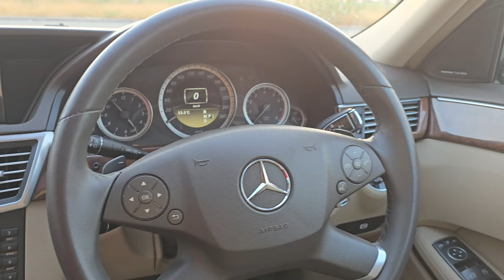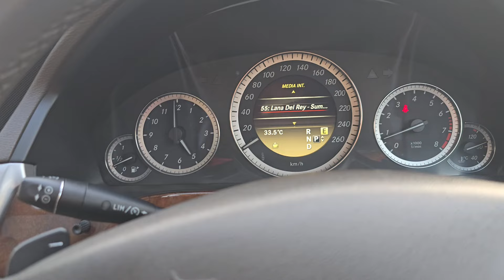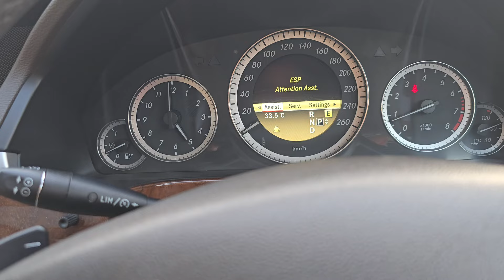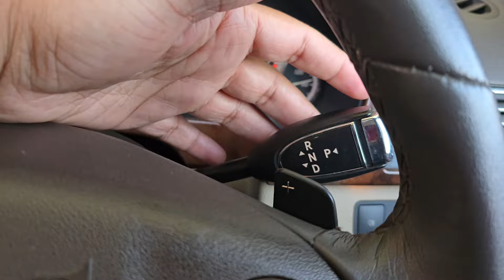Mercedes E-Class W212 Review: What No One Will Tell You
In this video, I share my personal review of the Mercedes E-Class W212, covering insights and details that are rarely talked about. From the driving experience, comfort, and features, to hidden pros and cons, I’ll give you an honest breakdown of what it's like to own and drive this luxury sedan. Whether you’re considering buying a W212 or are just a fan of Mercedes-Benz, this review will provide you with valuable information no one else is telling you.